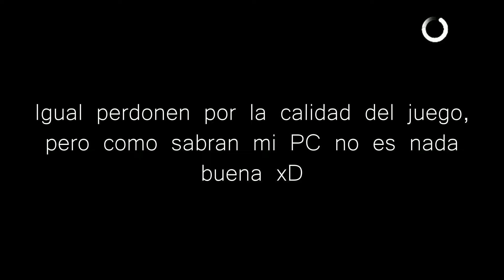Solo ibamos por la Katana The Forest... 1ra Parte.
Server IP:

Información del Canal:

- Minecraft: PvP /Survival / Tutoriales.
- Clash Royale / Clash of Clans
- Otros Juegos Proximamente! :D

Ojala y Espero les Gusten los Vídeos!

→ Donativos: Ve a mis vínculos, ese link te lleva sin ningun problema.

= Música =
Música sin Derechos de Autor 
• ByeByeCopyright
• iCrashCopyright
= Que Recourse Pack uso =
- ItzPack
- ItzPack v.2
- ¡FPS Pack – Edit By ItzBrine
- ItzPack UHC v.1

= Programas que Uso =
Con que Grabo:  Fraps / Action
Con que Edito: Camtasia Studio 8 / Sony Vegas Pro 14
= Servers en los que Juego =

=Únete a Freedom Network=

Freedom  Network es mi Partner, esta Empresa ayuda a canales pequeños si te interesa entra en este Link y has la prueba :D